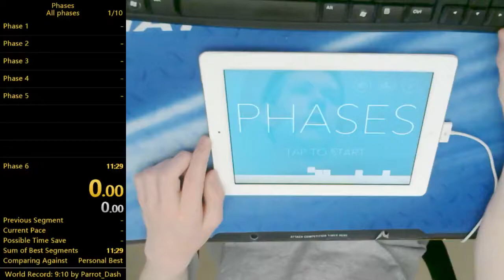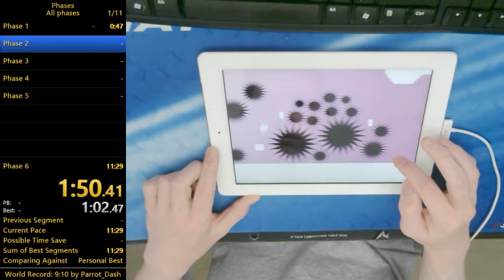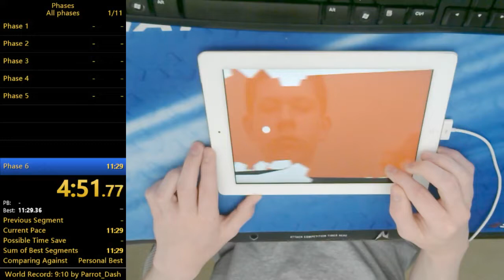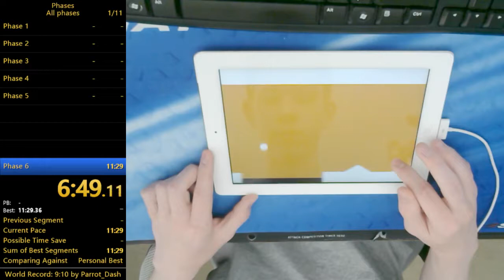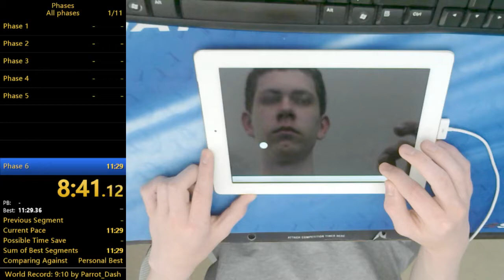Phases - Any% Speedrun in 8:47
7 minute is possible